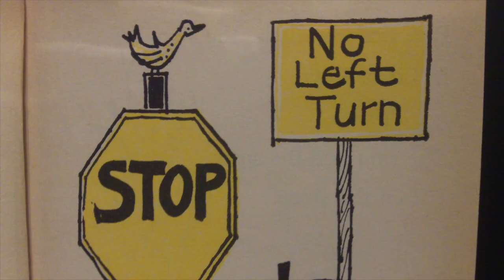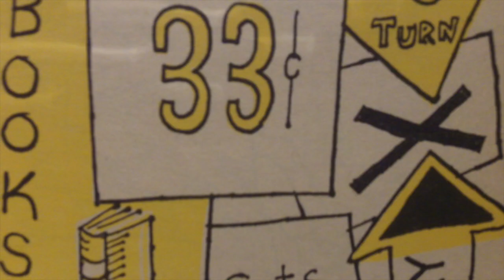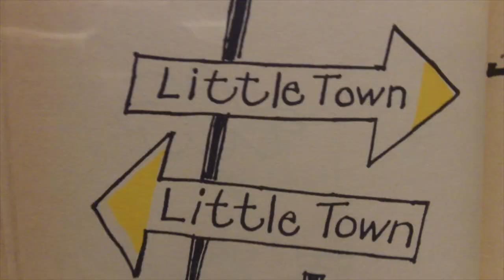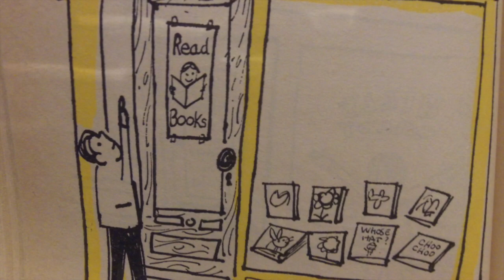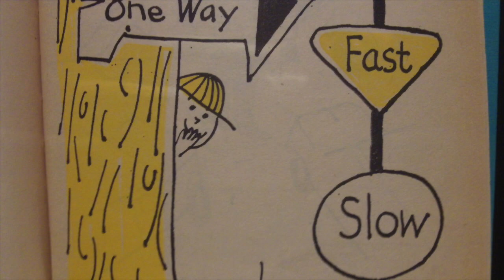Mr. Pine's Mixed-up Signs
See what happens when Mr. Pine looses his glasses in the story "Mr. Pine's Mixed-up Signs" written by Leonard Kessler and read by Jim Allen Jackson.